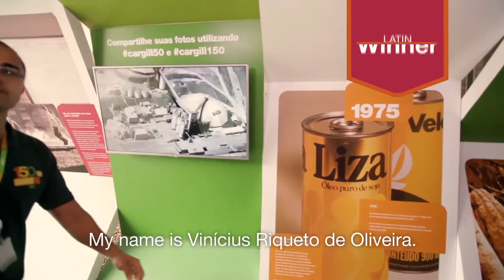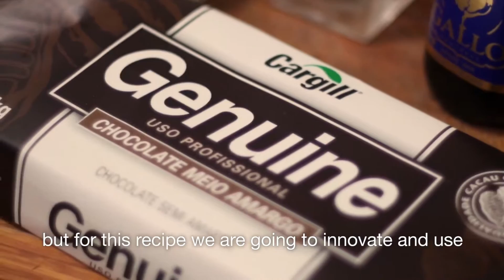Taste of Cargill - Brazil